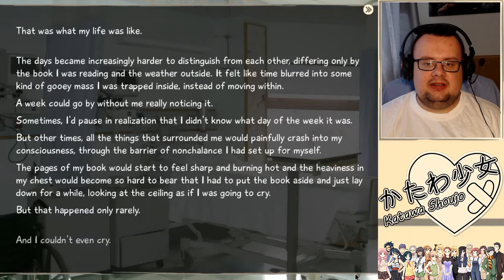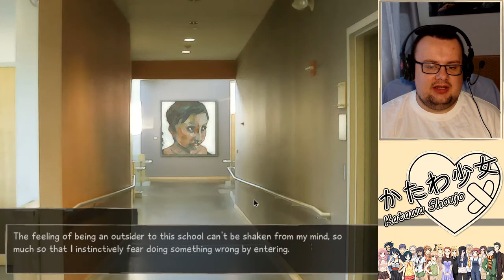X gra w Katawa Shoujo (part 152, Lilly)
FFWD! Ara ara~! Zasiedzenie się!